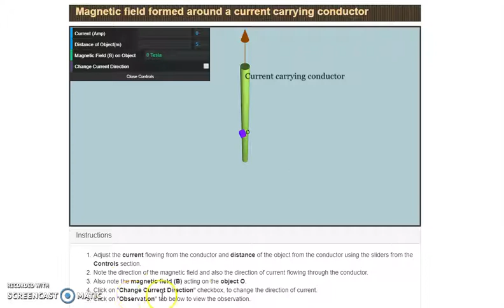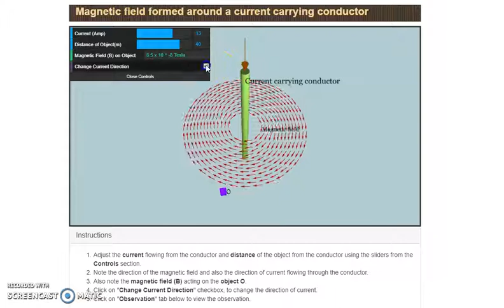DEMO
MAGNETIC FIELD